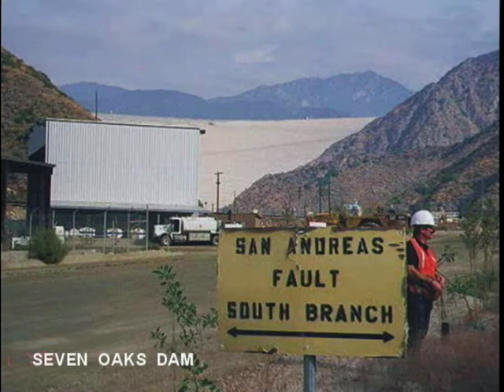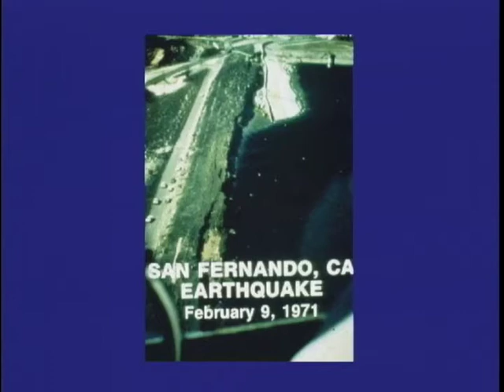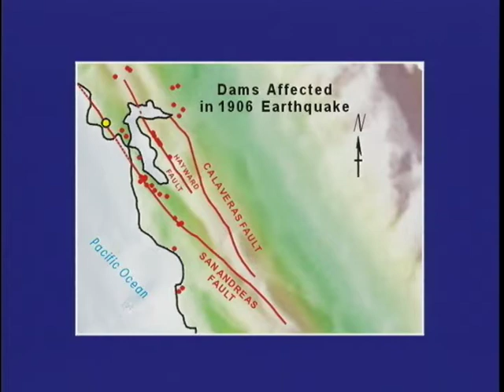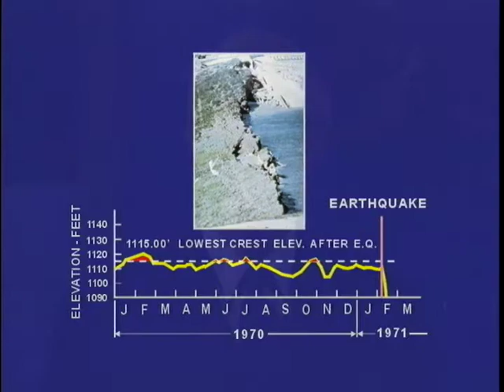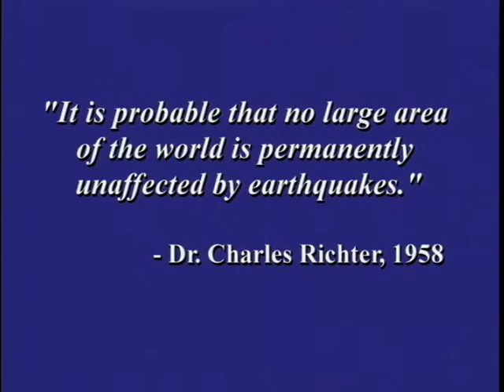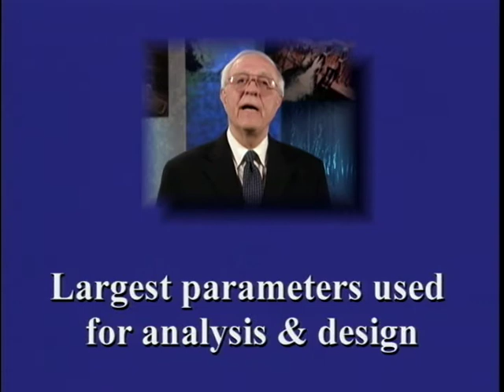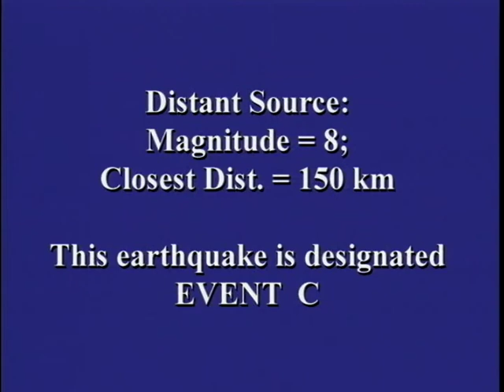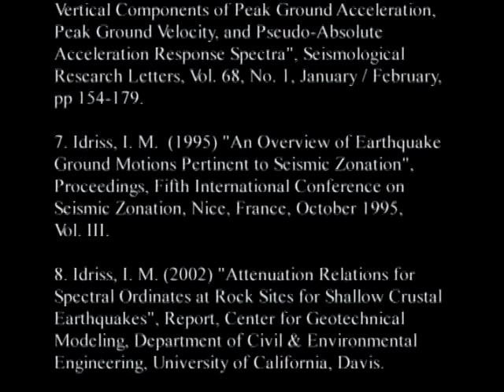National Dam Safety: Embankment Dams During Earthquakes (Part 1)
National Dam Safety: Embankment Dams During Earthquakes (Part 1) - Federal Emergency Management Agency 2008 - FEMA P-721DVD - Observed behavior in previous earthquakes. Expert Video Series, the National Dam Safety Program. Dr. I.M. Idriss.